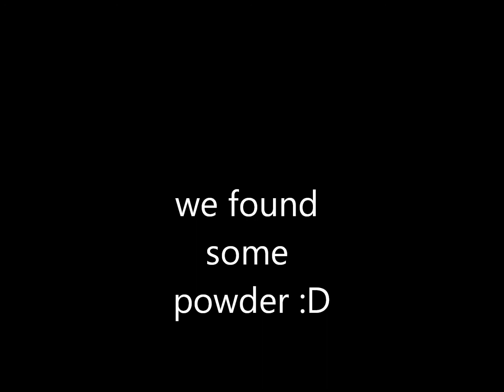KICKING HORSE T1, FERNIE GoPro HERO2 skiing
part 1 of pow highway trip. Kicking Horse and Fernie BC to Whitefish Montana in search of freshies. 2 week snow drought prior to departure made good conditions hard to find. Here is some footage of the extent of sketchy terrain I had to ski in order to find the goods.